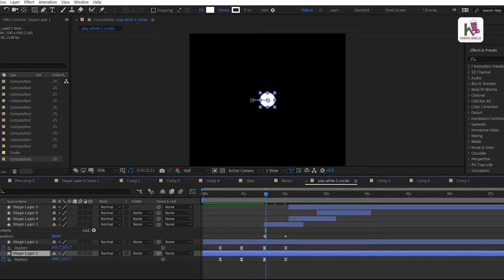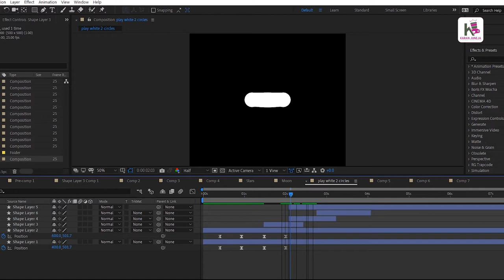How to Play with 2 circle in after effect l easy motion graphic in hindi #1